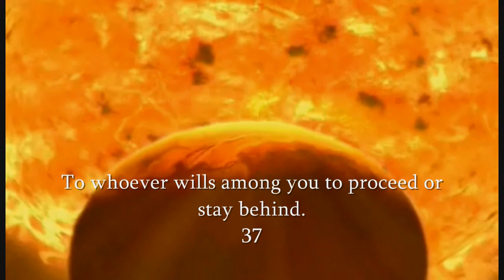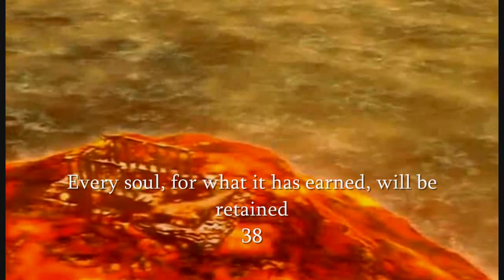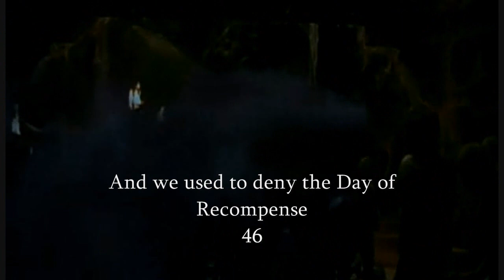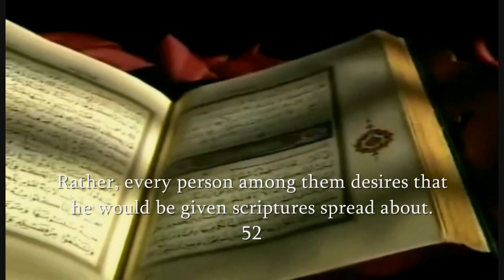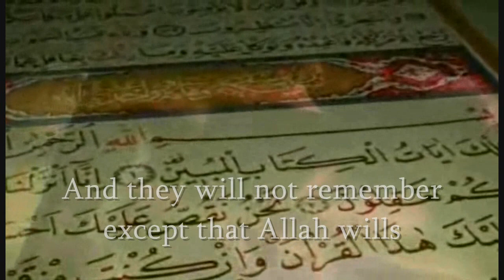surah:74 Al-Muddaththir with pashto translation prt 2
this is sura 74. Al-Muddaththir (The Cloaked One, The Man Wearing A Cloak)
with pashto pokhto pashtoo pokhtoo translation prt 2
source
quran in dari quran in pashto pokhto translation afghani quran